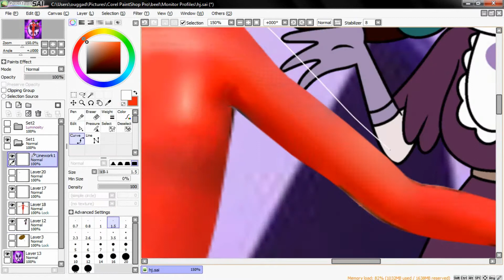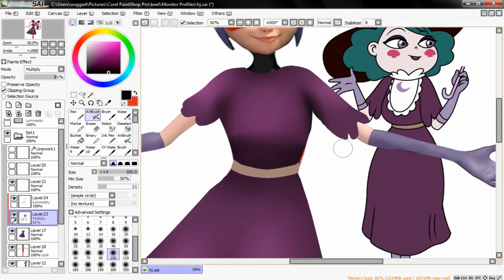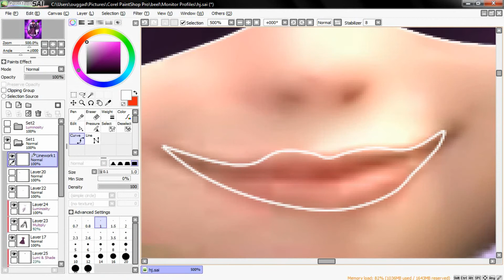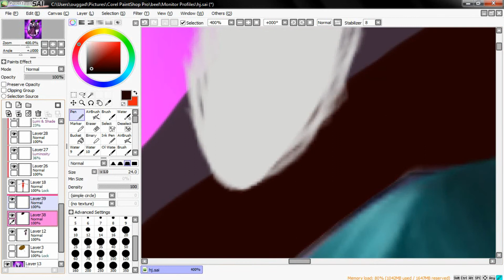miraculous ladybug speededit: eclipsa butterfly+ladybug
Hi!
Please like and subscibe!
Bye!